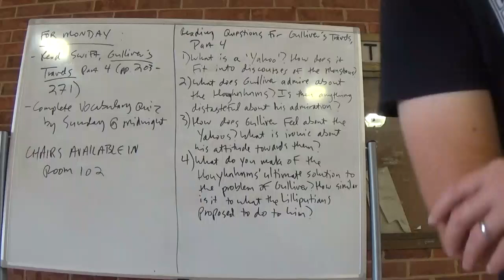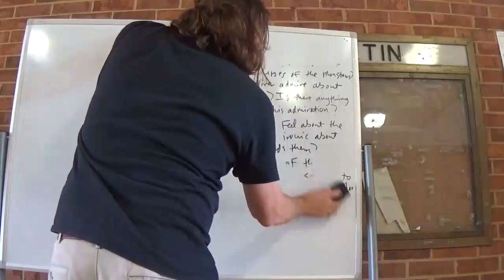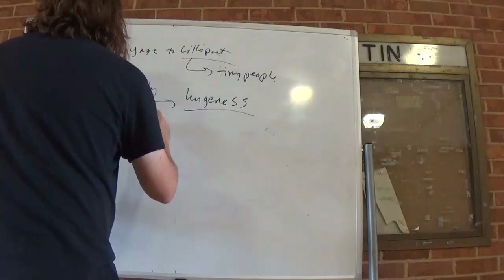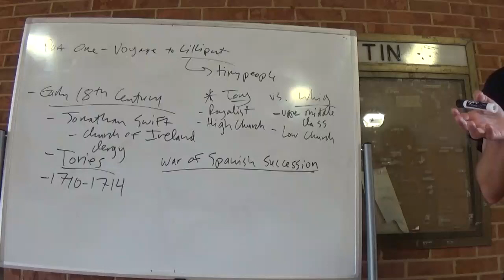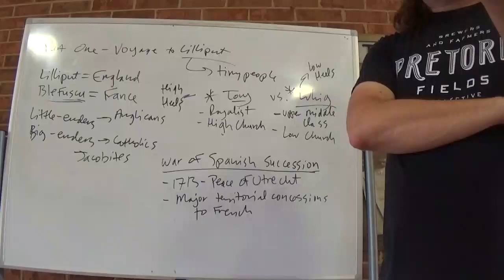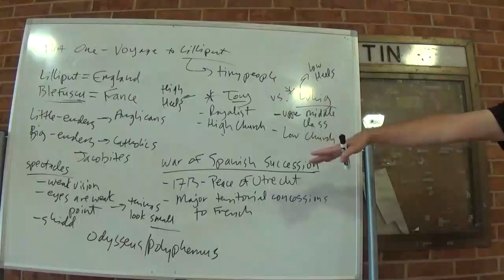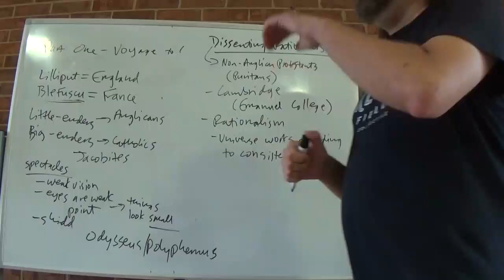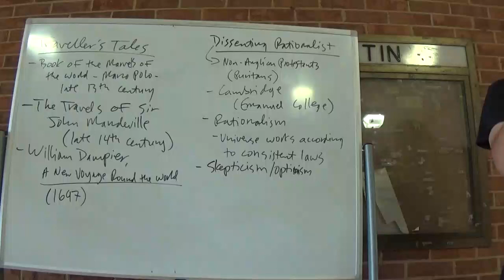Fantasy and Science Fiction Fall 2021 Jonathan Swift, 'Gulliver's Travels' Part One